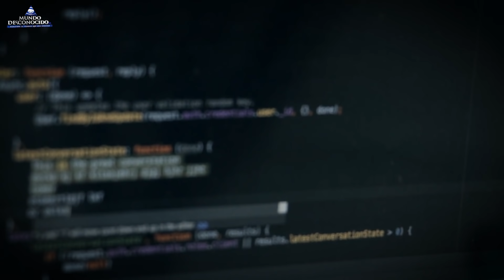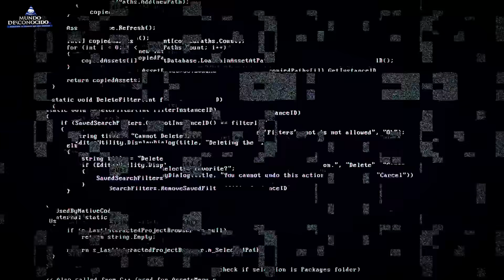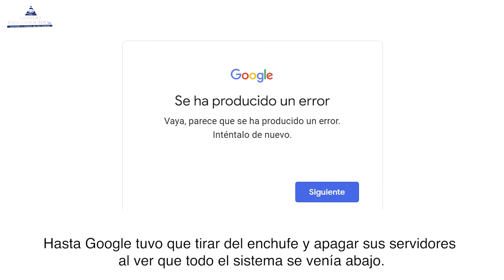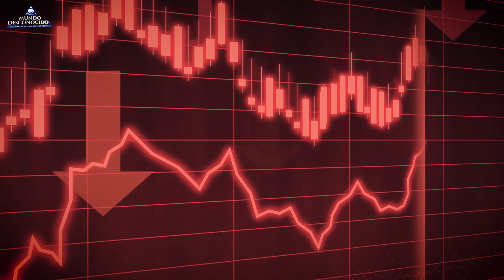Reciente Hackeo de Global de INTERNET (y nadie ha dicho nada…)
Recientemente, se ha producido una brecha planetaria de seguridad cibernética tan grande y tan espectacular cuyo tamaño ha hecho temblar los cimientos de toda la estructura de seguridad de Internet.
Para hablar de ese enorme hackeo, tenemos con nosotros a NHC un posible miembro de una red muy anónima que se dedica en su tiempo libre a la (in)seguridad de los sistemas.